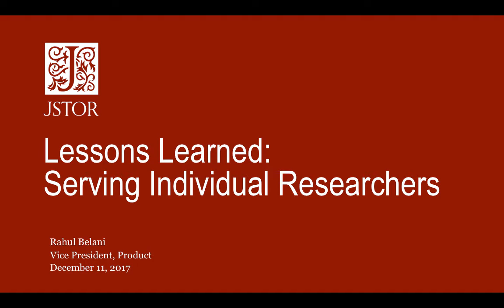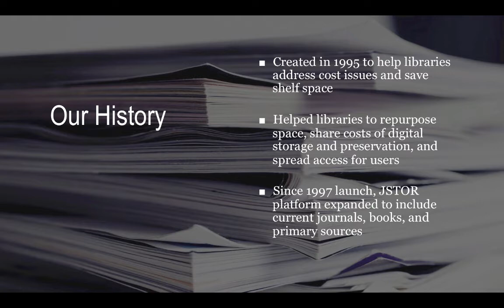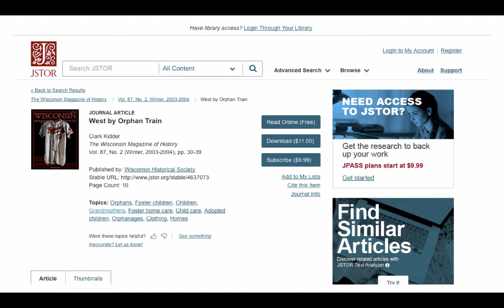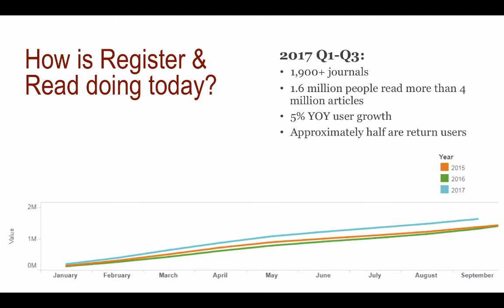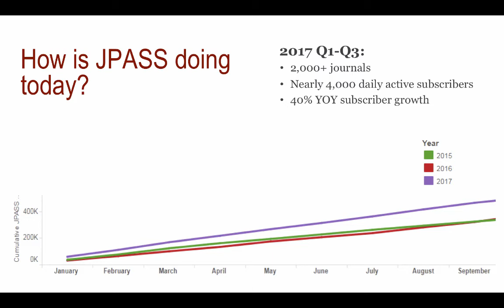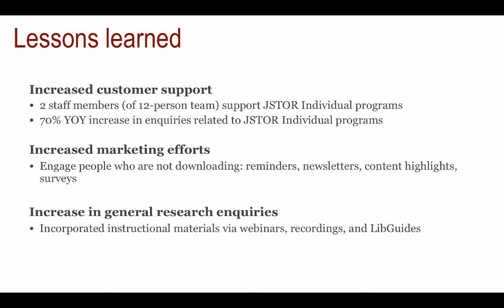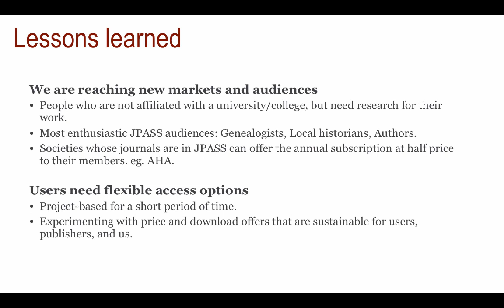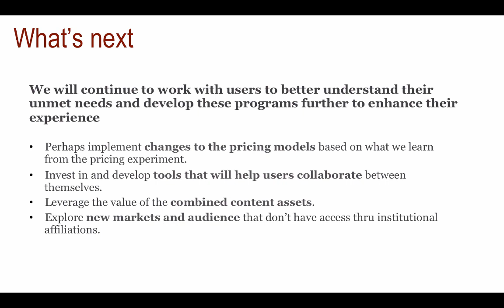Serving Individual Researchers: Lessons Learned from JSTOR’s Access Model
Rahul Belani
Vice President for Product
JSTOR